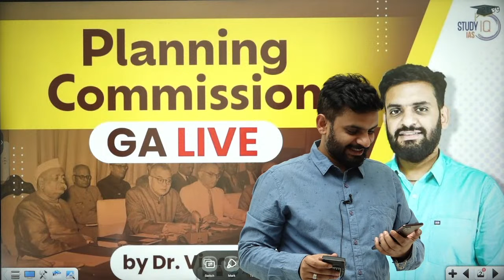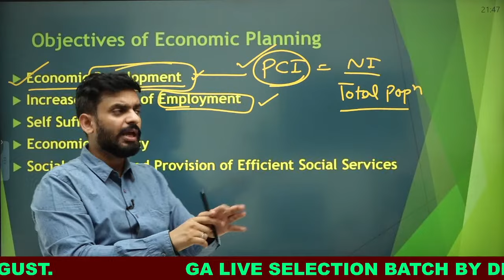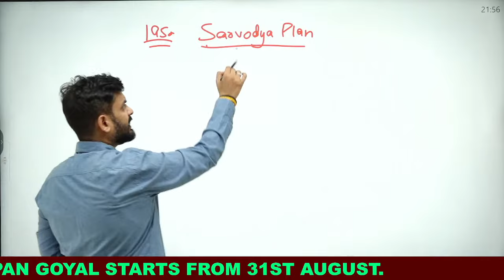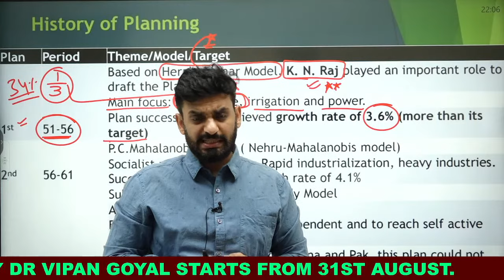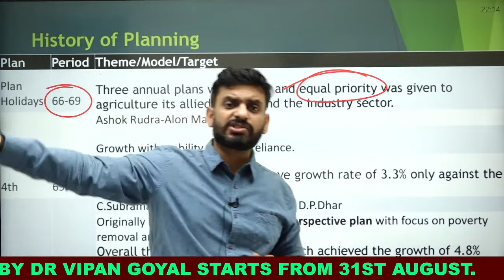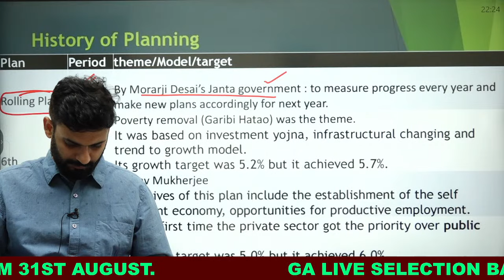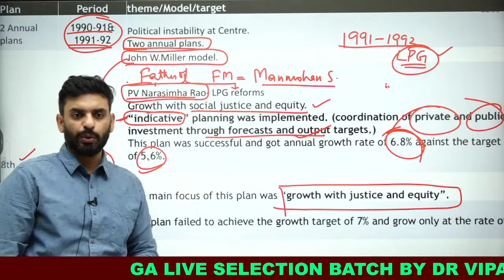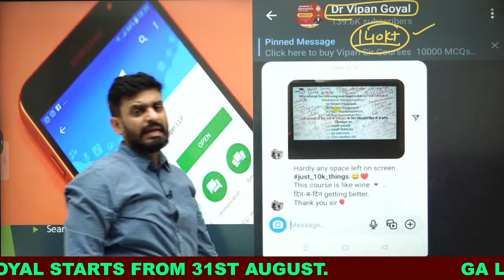Planning Commission and Five Year Plans l GA Live by Dr Vipan Goyal For State PCS CDS CAPF SSC